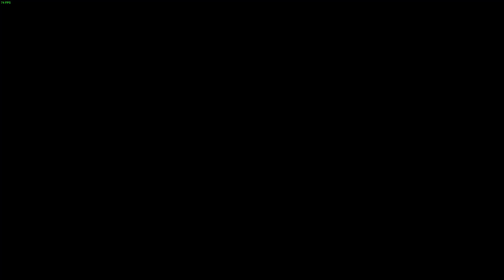Tower of Fantasy Wormhole from 2-6 to 2-8